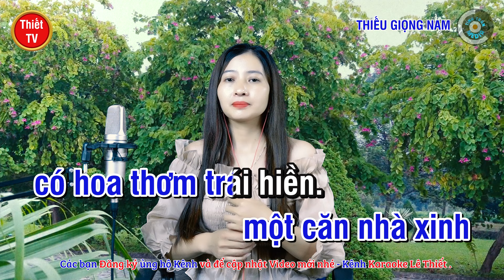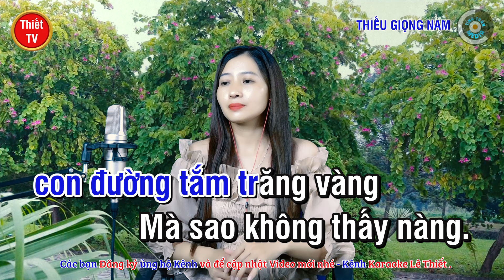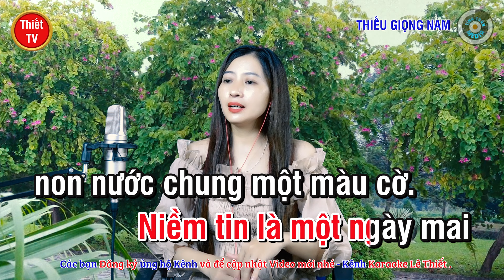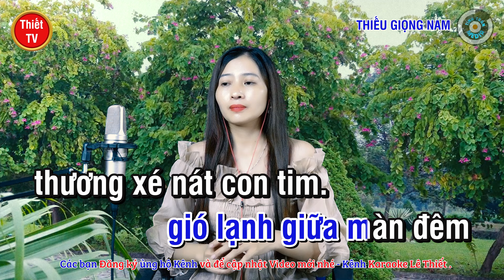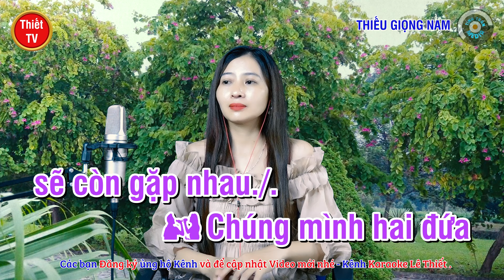Căn Nhà Ngoại Ô ✔ Karaoke Thiếu Giọng Nam ► Song Ca Với Ngọc Lan ❖ Thiết TV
Thiết TV:
❖ Tên bài hát: CĂN NHÀ NGOẠI Ô